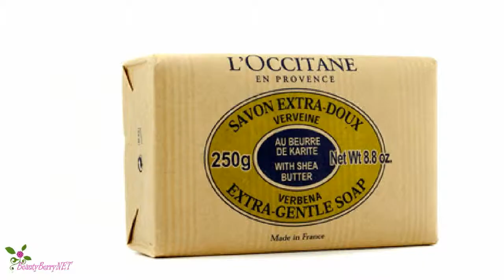Cum să te bucuri de o piele fermă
Iată câteva sfaturi pentru piele întinsă!
Exfoliați-vă fața
Folosiți o mască pentru față, cum sunt măștile de la Payot
Consumați multă apă și crudități
Antranați-vă prin ridicare de greutăţi, faceți yoga!
Mergeți la masaj și evitați săpunurile dure...
Puteți încerca săpunul delicat cu unt de shea de la L'OCCITANE
Protejați-vă pielea de razele soarelui